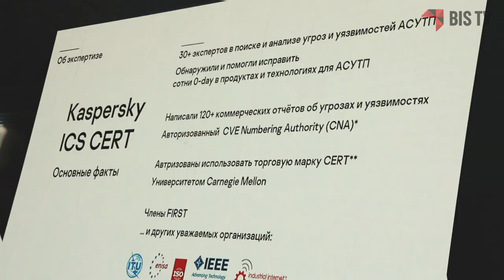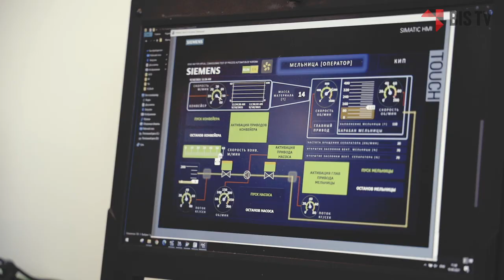Мария Гарнаева (Kaspersky): «Самое частое заблуждение — уверенность в своей защищённости» | BIS TV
Как меняется ландшафт киберугроз и каковы самые опасные заблуждения, которые допускают специалисты ИБ в промышленности — своим мнением поделилась эксперт на KICS Con 2021.

Старший исследователь угроз информационной безопасности «Лаборатории Касперского» Мария Гарнаева выступила в Сочи на конференции Kaspersky Industrial Cybersecurity Conference 2021 с докладом о целевых атаках на промышленные объекты за 2020–2021 гг.. Офлайн-участникам за закрытыми дверями рассказали о нескольких непубличных, но очень показательных примерах атрибуции атак глобального уровня.
В интервью для интернет-телеканала BIS TV эксперт объяснила, что сегодня мотивы и методы злоумышленников могут быть крайне разнообразными — при этом часто используются самые распространённые уязвимости и достаточно простые техники, которые гарантированно работают на большинстве систем. Поэтому руководителям промышленных компаний и специалистам по ИБ нельзя надеяться на защищённость объектов «на бумаге»: практика показывает, что, если фактически объект слабо защищён, то даже низкоквалифицированные хакеры могут провести успешную кибератаку и нанести серьёзный урон.

В Сочи с 8 по 10 сентября 2021 года прошла IX международная конференция по промышленной кибербезопасности, организованная «Лабораторией Касперского» — Kaspersky Industrial Cybersecurity Conference 2021. В мероприятии приняли участие более 300 человек, в том числе представители регуляторов, компаний-разработчиков ИБ-решений для промышленности, руководители департаментов кибербезопасности компаний из различных отраслей и независимые эксперты.

ИнформационнаяБезопасность ibbank ICS Информация предназначена для зрителей старше 16 лет.